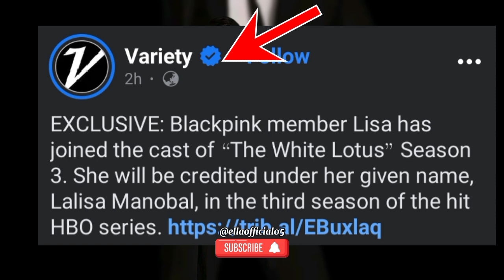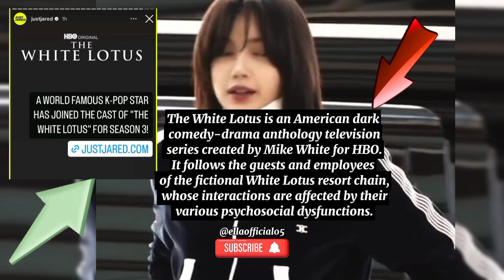BLACKPINK's Lisa To Make Her Acting Debut In HBO's "The White Lotus"| FULL DETAILS